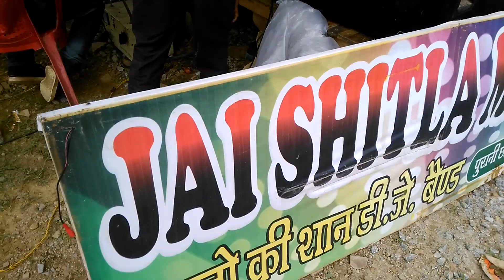🔥🔥JAI SHITLA MAA DJ SOUND || DILEEP DJ || DJ JAY KUSHWAH GWALIOR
PATIYA WALA BABA KE PROGRAM ME JAI SHITLA MAA DJ SOUND KA DHAMAKA

ADD-:HEERA NAGAR, PURANI CHAWANI, GWALIOR

DIRECTOR-:DILEEP KUSHWAH